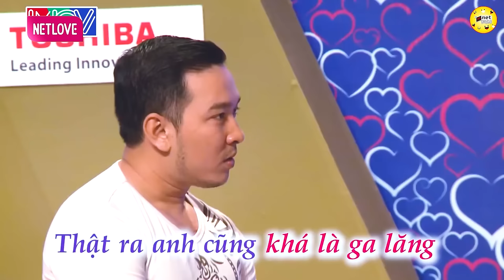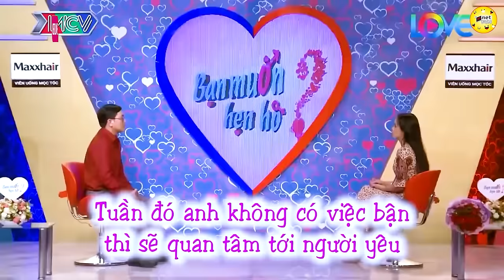Chàng trai đưa ra tiêu chuẩn trên trời gái xinh đáp ứng đến tận mây xanh luân, hẹn hò hay nhất